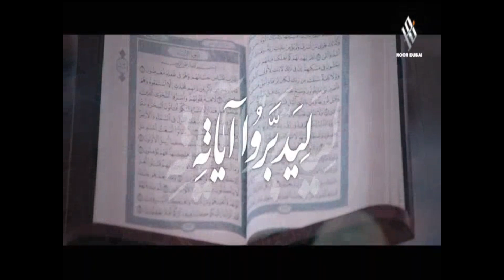27- ليدبروا آياته / الحلقة السابعة والعشرون/ قناة نور دبي / الشيخ عثمان الخميس